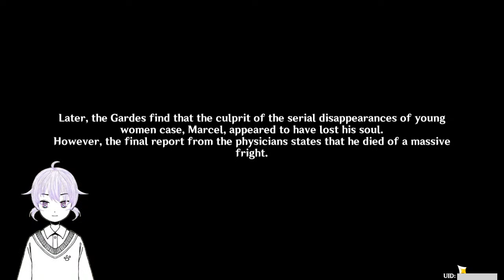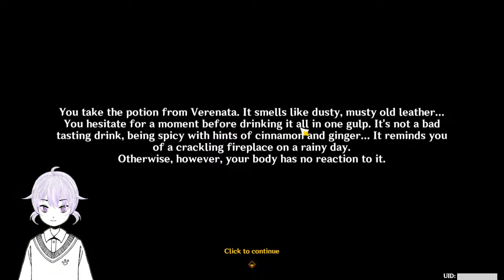🌺STREAM🌺 - [GENSHIN] gotta finish fontaine AQ before 4.1 | !astralmile | CHILL VIBES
☄️ ASTRAL MILE ☄️

TODAY'S STREAMING MEMBER IS:
🌺＊なお (*nao):
IN THE CHAT:
🌼 altair:

edited by *nao